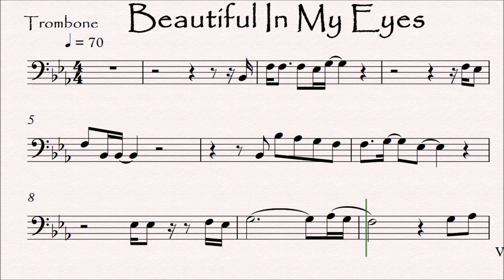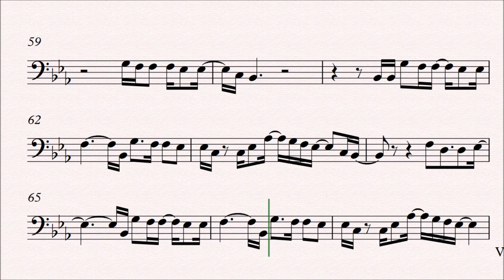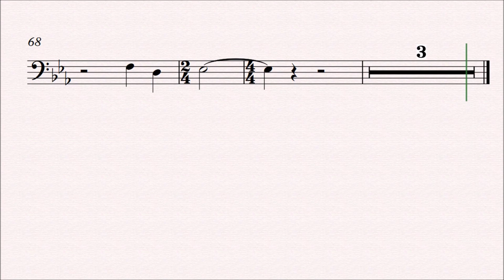Beautiful In My Eyes Joshua Kadison Trombone Cello Play along Sheet Music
Beautiful In My Eyes Joshua Kadison